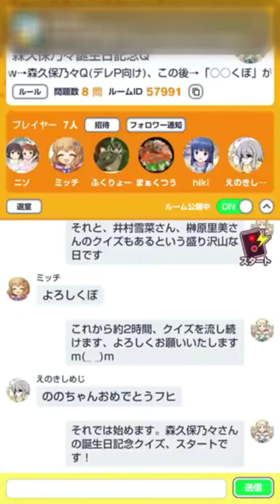【※映像ちらつきあり】引っ込み思案の小動物系アイドル・森久保乃々さん誕生日クイズ【アイドルマスター シンデレラガールズ】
【注意】動画全体を通してちらつきが生じています。お蔵入りも考えましたが、今回投稿することとしました。視聴の際にはご注意を。

デレマス誕生日クイズ企画第63弾、森久保乃々篇です。8月27日のトリプルヘッダー・1本目です。
前半は森久保乃々知識クイズ、後半は「森久保」や「えくぼ」など、「くぼ」で終わる単語が登場するクイズです。
いつも自信なさげで、弱気な部分が多く見られる森久保乃々さん。それでも仲間やプロデューサーたちの助けを借りながらアイドルとして日々成長を続けています。臆することなく堂々とステージに立つもりくぼさんの姿も見てみたい。

デレマスアイドル誕生日クイズのマイリス

チャプター
00:00 オープニング
00:10 森久保乃々キャラクイズ
02:24 テーマクイズ「○○くぼ」
04:57 エンディング

配信日:2022年8月27日(Sat)
エンディング:『Refreshing Morning』/FLASH☆BEAT